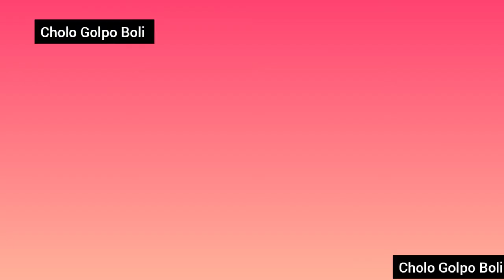Bangla Story।।Lockdowner por School।Lockdown এর পর স্কুল।Cholo Golpo Boli। Comedy Cartoon।হাসির গল্প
created by : Anupam Mondal

WhatsApp Status
Whatsapp video
WhatsApp Status
Whatsapp 30 second status
30 second status video
WhatsApp video status Status video 30 second
Evergreen whatsapp status video
Hit status video 30 second video
Video Sad status
video Emotional Whatsapp status Status video 30 second
WhatsApp Sad love status
Sad status Emotional status
Love status
Sad love whatsapp status
Sad WhatsApp Status Love
sad status Emotional whatsapp status
Love status
Status Status
sad Sad status
love WhatsApp
Story status
New WhatsApp sad status
Sad status
Whatsapp Emotional
status Bangla song
status New bengali sad song
whatsapp status
Hindi Sons Status
Whatsapp Hindi Song Staus
Hindi Song
Romantic Hindi Song Status
💝 💝Whatsapp status
💝 💝Bangla Status
💝 💝Bengali Status💝

This is a short video for status,stories BGM  and theme song and ringtones. You watch this video to end. i hope you will be  very happy after watching this video. So enjoy it and comments below Because your comments will help me to go ahead and try to something new and special for you.